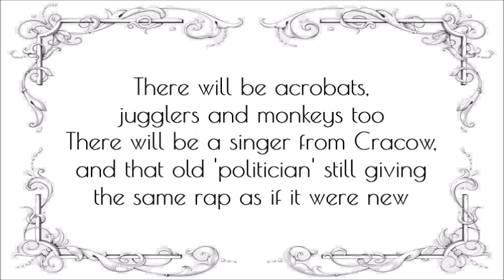At the music Hall - a 1-minute short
A short multimedia art collaboration including:
Words: Robert Roth
Piano: Lotte van den Dikkenberg
Composition: Hendrik van Oordt
Video: Hendrik van Oordt

Robert Roth is the author of Book of Pieces, Health Proxy, Transatlanticism: New York--Copenhagen (written with Jens Magnussen) and No End in Sight.  Robert is also co-creator of And Then magazine. He is based in New York.
Lotte van den Dikkenberg-Methorst is a recital pianist and accompanist based in Zeist. When not playing the piano she runs her own Scandinavian clothing store
The music was written by Hendrik van Oordt. He also cobbled together the video. He lives in Amsterdam.

Some longer music hall videos from the same artists as well as other multimedia art works in collaboration with painters and photographers can be found at the following Youtube channel:
Hendrik van Oordt